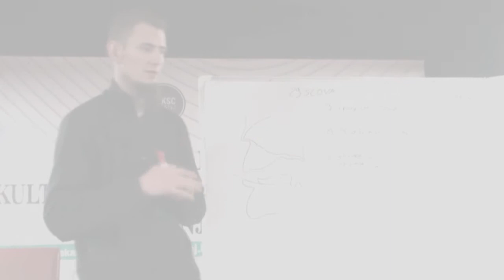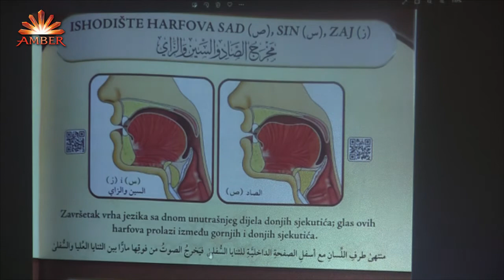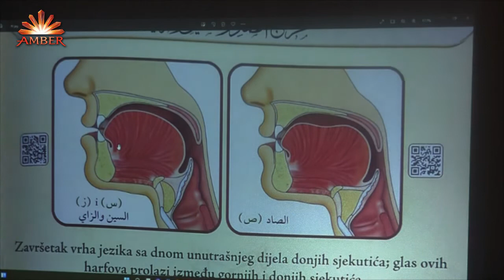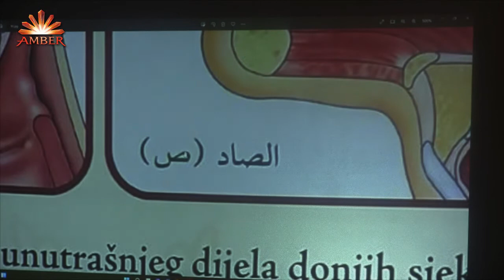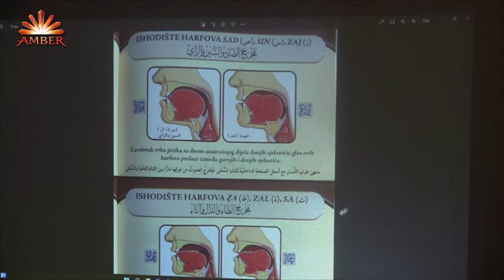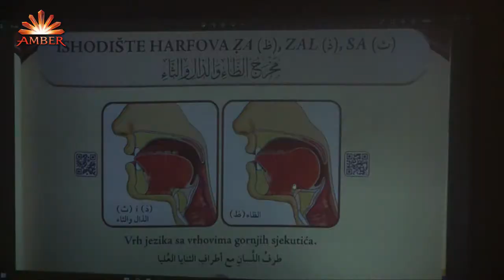HALKA KUR'ANA (Jusuf 70-86) - Amar Gadžun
Song: Unknown
Artist: Unknown